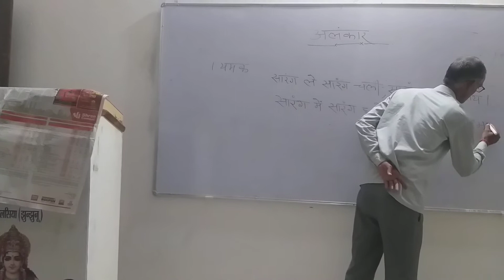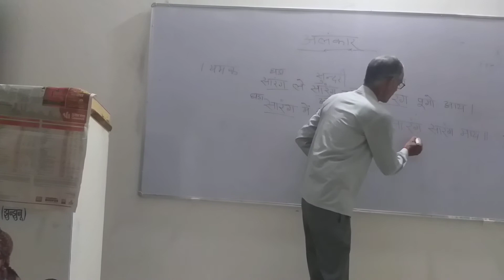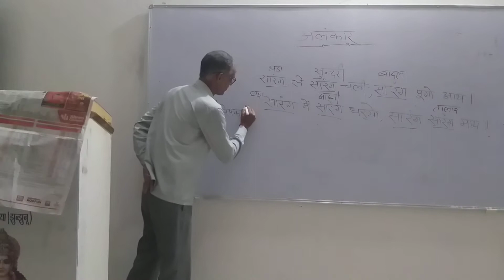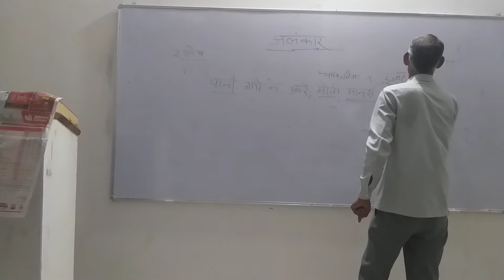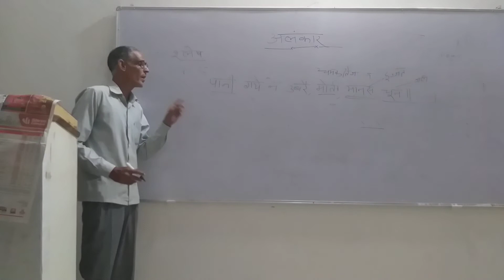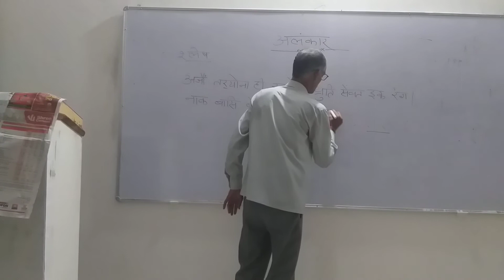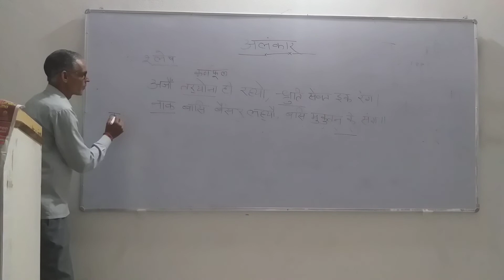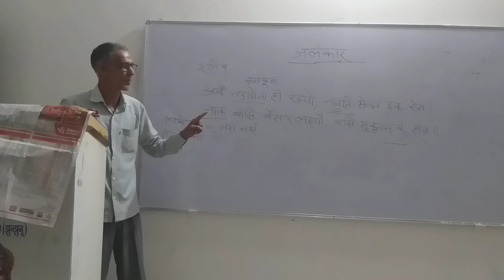B.A.part 111 and M.A. Hindi by Dr. Ramkumar Singh